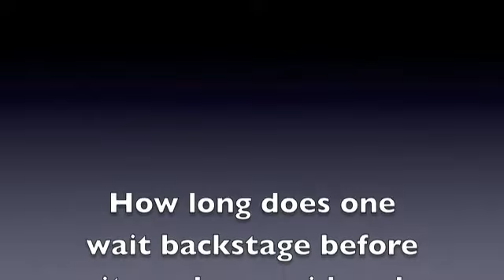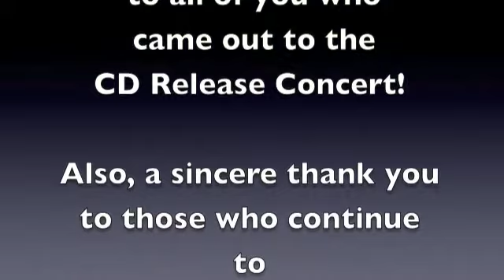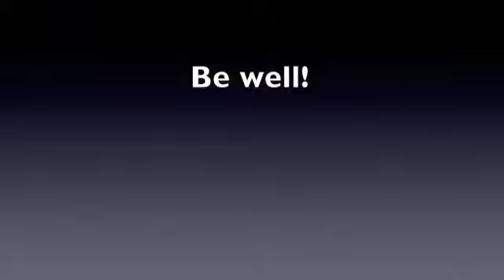Warren Friesen - CD Release Concert - Encore song - After The Rain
My Very First Encore! CD Release Concert - July 3rd - 2013 - P.W. Enns Centennial Concert Hall

How long does one wait backstage, before it can be considered an official encore call?  I'm quite sure I did NOT give it the required "wait time".